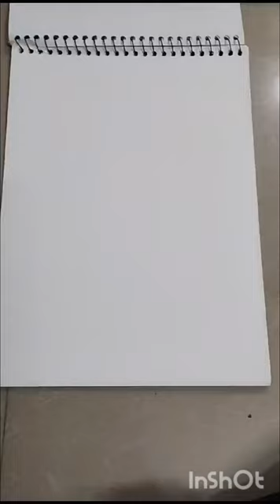Black Goku rose great ape oozaru